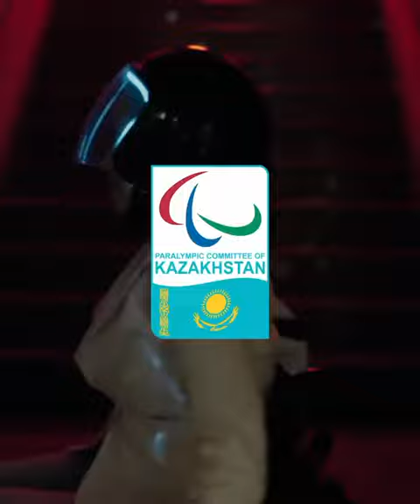Start Your Impossible